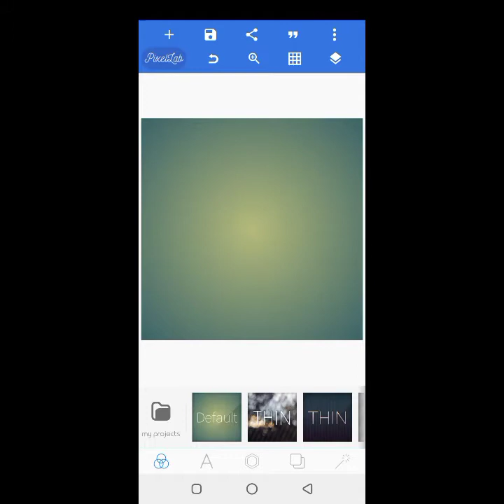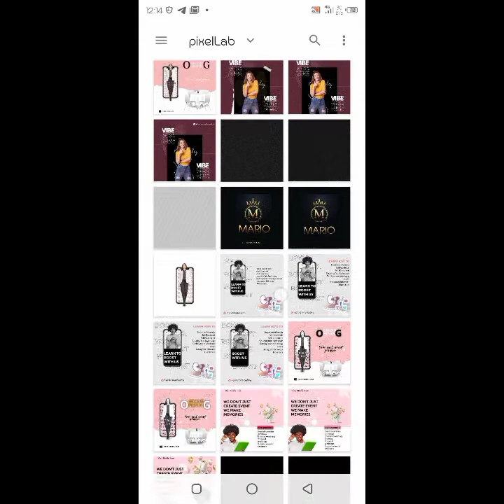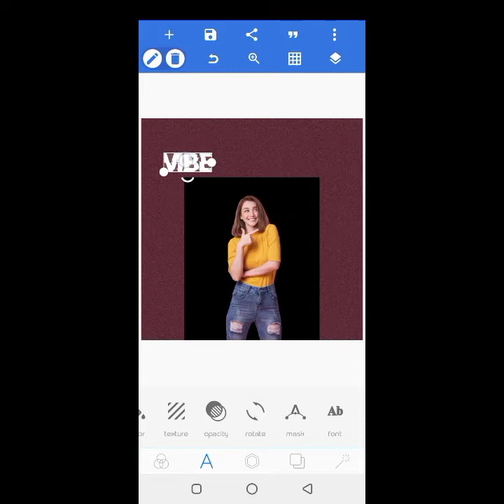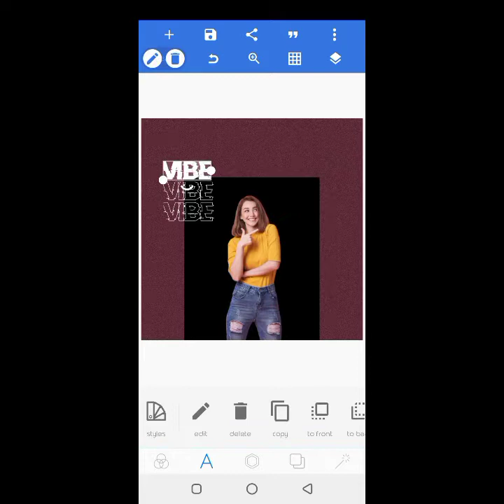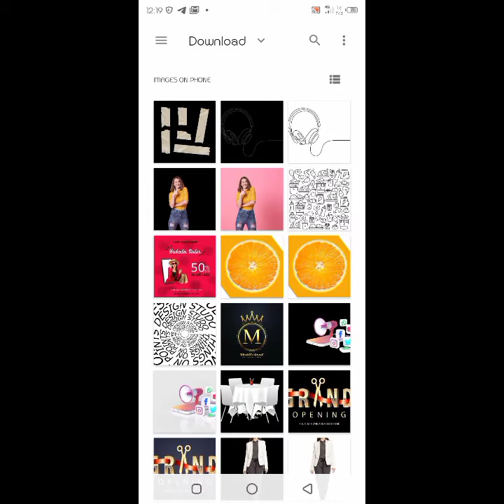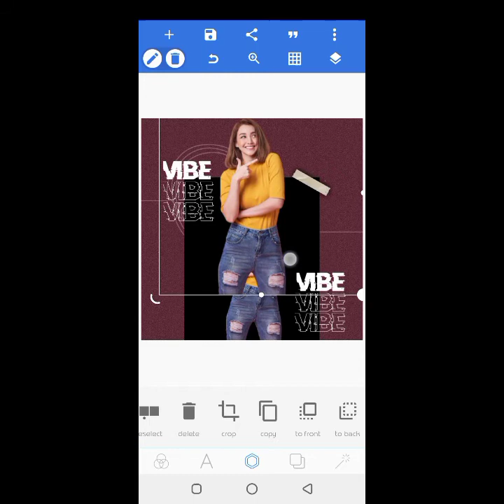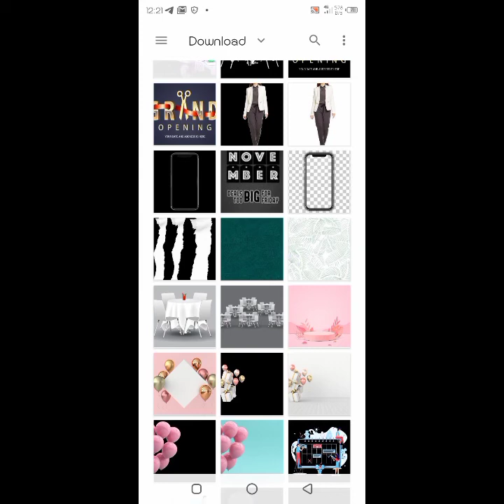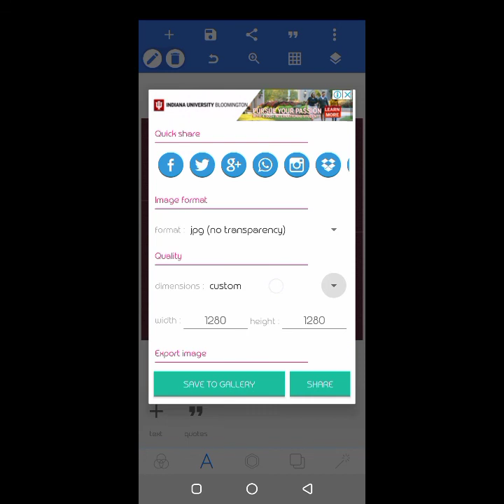HOW TO DESIGN A MUSIC COVER IM PIXELLAB ART | HOW TO DESIGN A FLYER IN PIXELLAB | PIXELLAB TUTORIAL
In this video I will show you how t make a music cover art flyer with retro effect using pixellab (2021 tutorial).

APP USED

DESIGN RESOURCES (INCLUDING FONTS)

FONT USED

Marssmellow
Doctor Glitch

Get more free fonts in